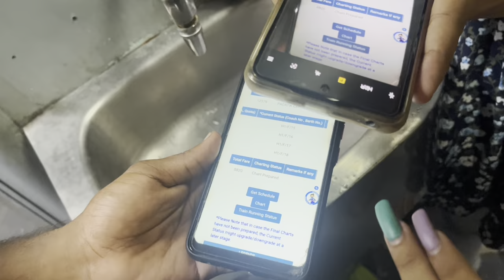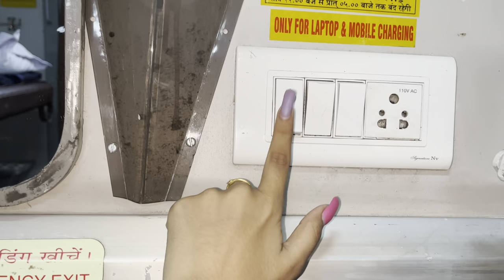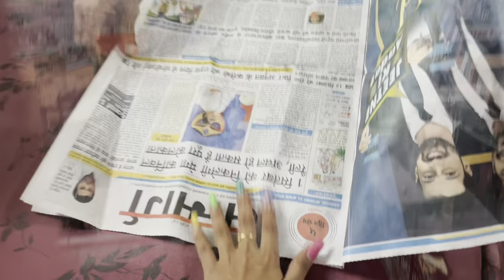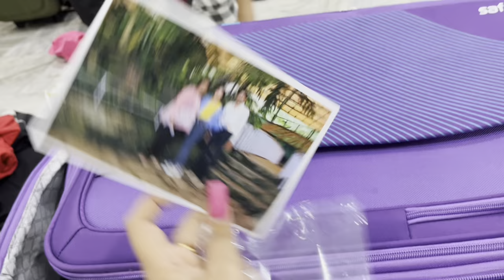1st Class Ac Train 🚊😍 || phele bar travel kiya humne || mumma,papa,bhen ko surprise diya maine 🥺